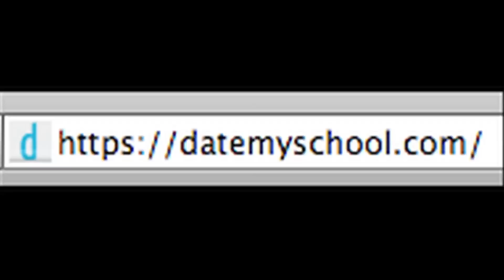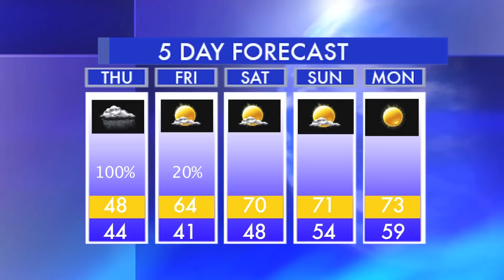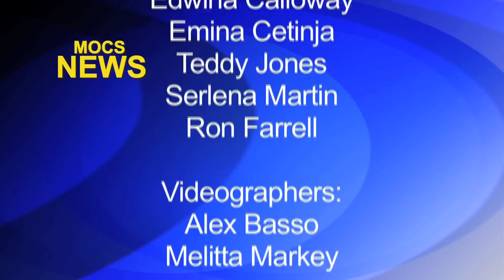Mocs News 4-4-13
Andy Jungels investigates student's opinion of online dating. Donnie Swift has your weekly weather updates. Ron and Jordan are back again for the last time this semester with the Hot List on The Perch, UTC's Landing Station.